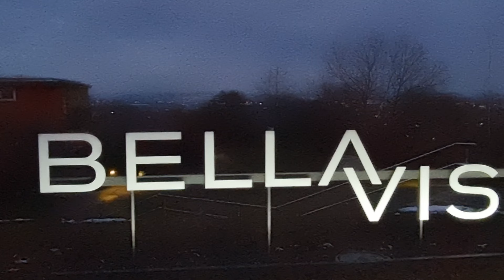ETH Höngeberg 4K vid 2022